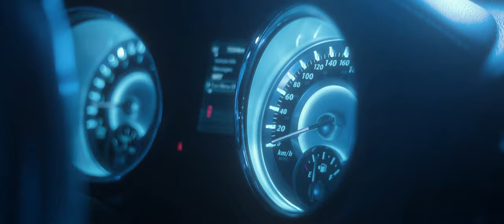Tom Francis - Do Or Die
Directed by:
24k Media & Tom Francis

Music video by Tom Francis performing Do Or Die.